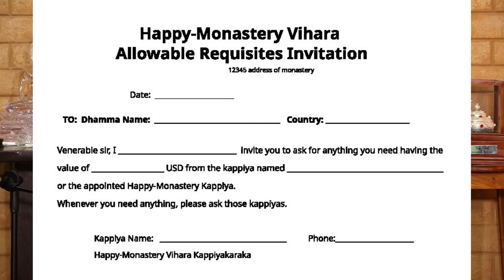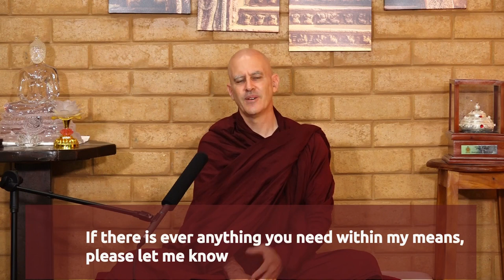About Money Rules: Ethical Support for Monks By Allowable Means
Description:
In this educational video on the monk's rules, we explore the ethical guidelines for supporting monks without monetary donations, as outlined in the Vinaya. Discover why direct financial contributions are prohibited and how these rules help prevent corruption within monastic communities. We delve into the Nissaggiya Pācittiya rules, focusing on the specific precepts that guide monastic conduct related to handling money. Learn about alternative ways to offer support through kappiyas (stewards), direct and indirect prompts for necessities, and the role of gift cards in maintaining Vinaya compliance. Join us as we discuss the principles of righteous giving and how to ensure your contributions foster a pure practice for monks. Ideal for lay supporters seeking to understand and practice ethical giving in line with Theravāda Buddhist teachings.